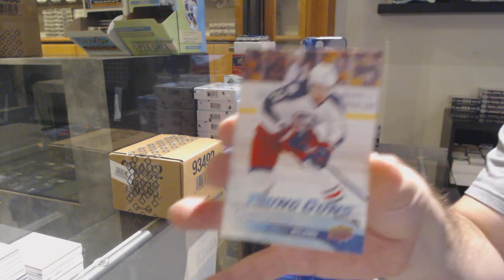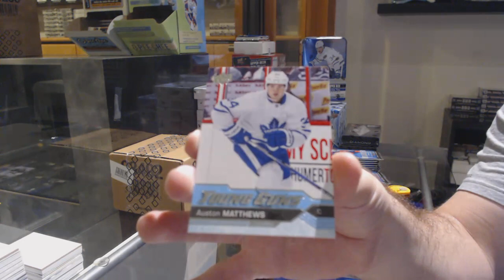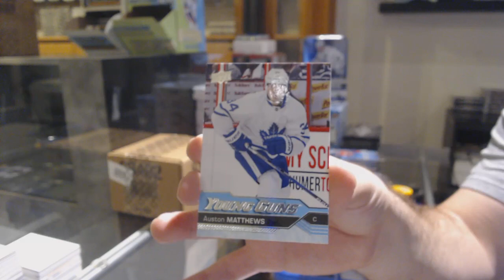15-16 UD Series 1 Retail & 16-17 UD Series 1 Retail Hockey Box Break - C&C GB #12,342